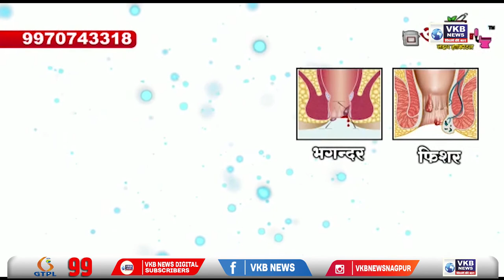नागपुर - एल्युमीनियम तार का बंडल चोरी करनेवाला आरोपी गिरफ्तार